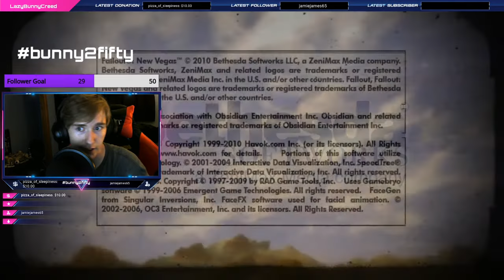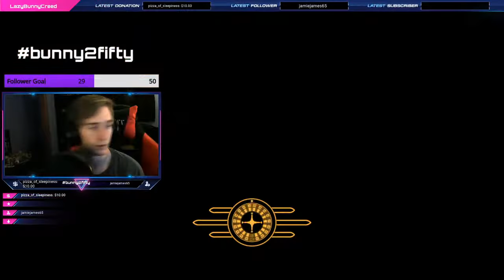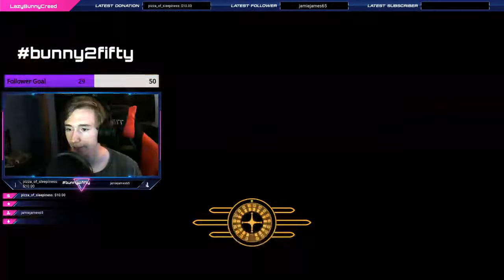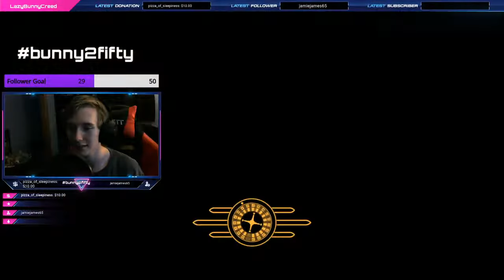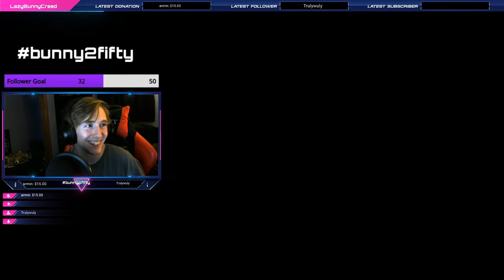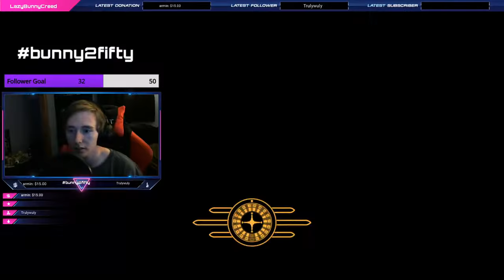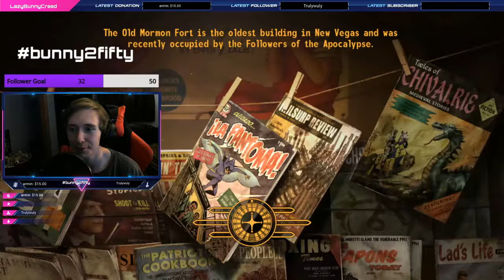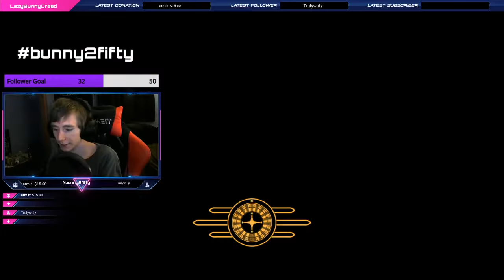Fallout New Vegas Chat Makes The Choices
Chat choses what decisions in make in Fallout New Vegas